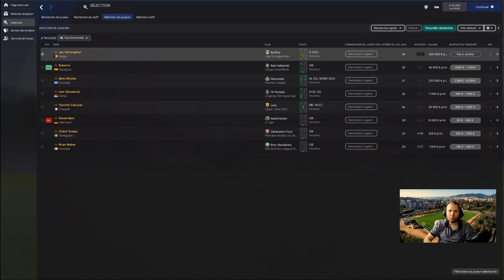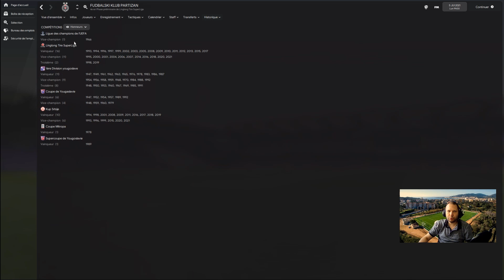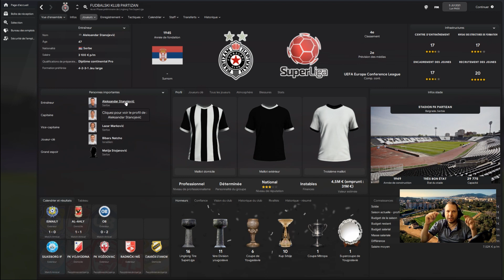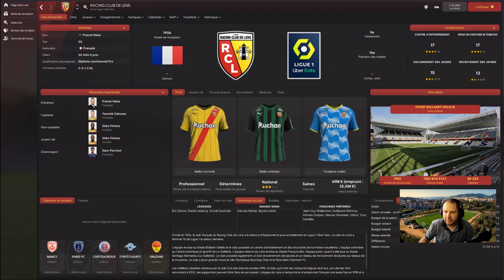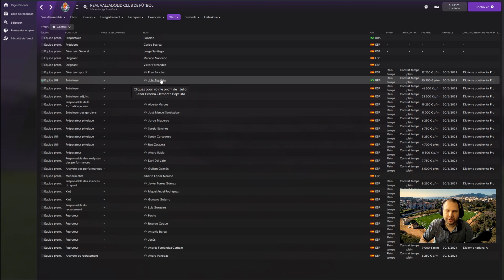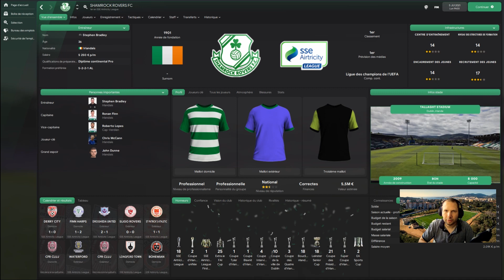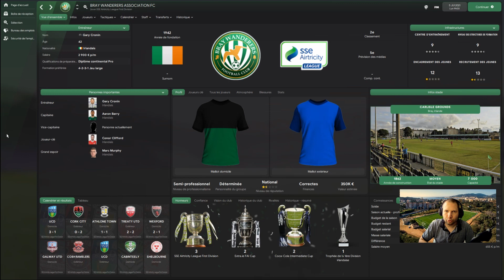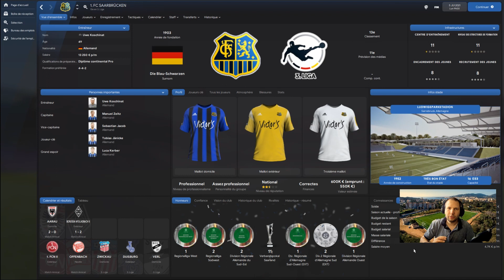FM22 nouvelle carrière !?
Dans cette nouvelle vidéo 10 ans  , VOUS avez le choix parmi 8 clubs et 4 formats différents:

LIFEBAN ( aucun achat de joueurs , seulement avec des jeunes issue du centre de formation mais je pourrais garder l'équipe de départ)

  1/ partizan de Belgrade (d1 Serbie) : objectif * réputation max + coupe d'europe
  2/ benfica de Lisbonne (d1 Portugal) : objectif * ligue des champions

NATIONALE ( uniquement des recrues de la même nationalité du club joué)

  3/ lens (d1 France) : objectif * top 2 france + coupe d'europe
  4/ newcastle (d1 Angleterre) : objectif * ligue des champions

ACADEMIQUE ( uniquement des recrues de 19 ans max)

  5/ réal valladolid (d2 Espagne) : objectif * top 3 espagne + coupe nationale
  6/ génération foot (d1 Sénégal) : objectif * meilleur club africain

CLASSIQUE

  7/ bray wanderers (d2 Irlande) : objectif * meilleur club irlandais + coupe d'europe
  8/ saarbrücken (d3 Allemagne) : objectif * top 3 allemand + coupe nationale

Cette carrière sera joué avec les attributs cachés et les diplômes du même standing que le club.

A voté dans les commentaires le club que vous voulez voir en vidéo  👇👇👇👇👇👇👇👇👇👇